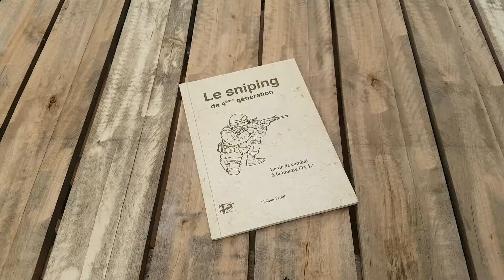Review du Livre LE SNIPING DE 4E GÉNÉRATION - LE TIR DE COMBAT A LA LUNETTE de Philippe Perotti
▬▬▬▬▬  LE PRINCIPE DE CETTE VIDÉO  ▬▬▬▬▬

L'idée de cette courte vidéo est de vous aider à vous forger VOTRE propre avis grâce au feuilletage du livre comme si vous étiez en librairie. Cela dit, considérez que si je fais une vidéo de présentation de livre, c'est que je trouve plus ou moins pertinent ledit livre.

▬▬▬▬▬  CE LIVRE EN DEUX MOTS  ▬▬▬▬▬

Décidément, Philippe Perotti s'impose dans l'univers de la formation militaire. Sniping de 4ᵉ Génération met à plat les bases du sniping avec une lunette de faible grossissement.
Le tout s'articule autour de 3 principes simples :
- Une hausse unique
- Deux points à viser possibles
- Deux genres de feu successifs
Résultat ? Pouvoir toucher très rapidement à moins de 500 m.
Concept complétement novateur à l'époque de la sortie de son livre (en encore maintenant). Tout simplement excellent !